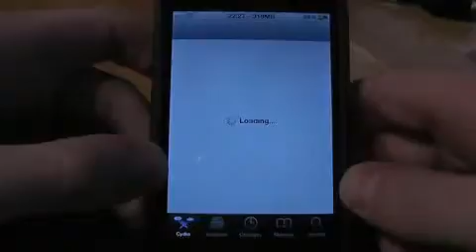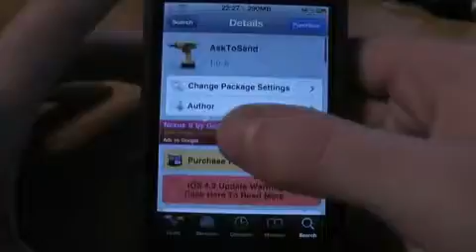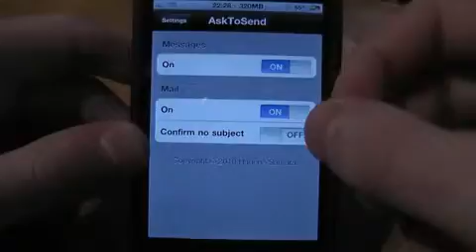AskToSend - Avoir une confirmation sur l'envoie d'un Email ou SMS MMS192